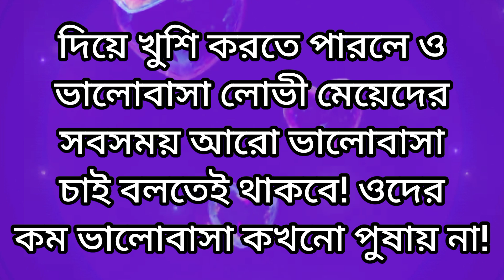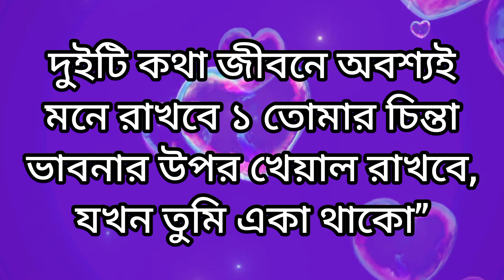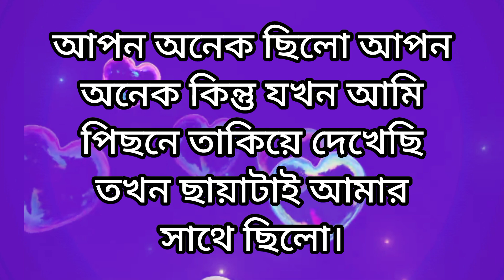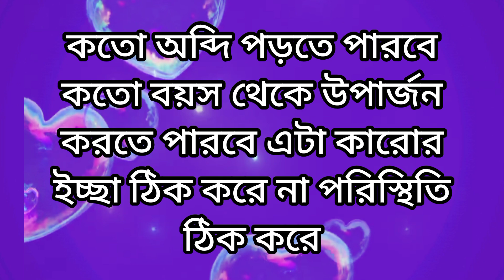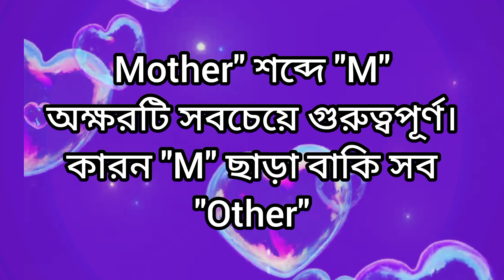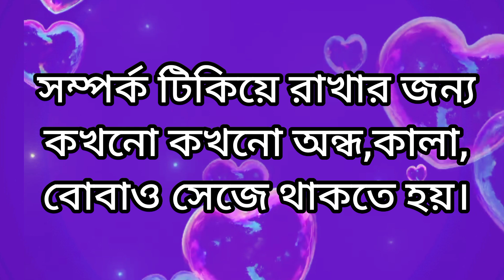অল্পতেই মন খারাপ হয়ে যায় কি করবেন | Bangla Motivational Quotes and inspirational video | Bani | Ukti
Inspirational Quotes
Inspirational Speech
মোটিভেশনাল ভিডিও
মোটিভেশনাল বানি
উক্তি
Bani
Ukti
New Emotional Video